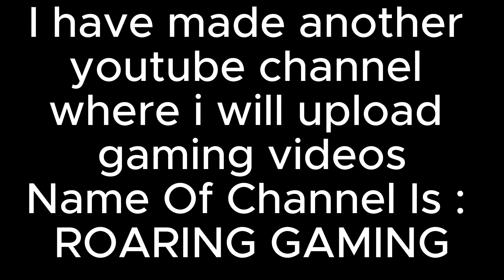Eminem - Mokingbird With Important Announcement Plz Listen | MUSIC# 110